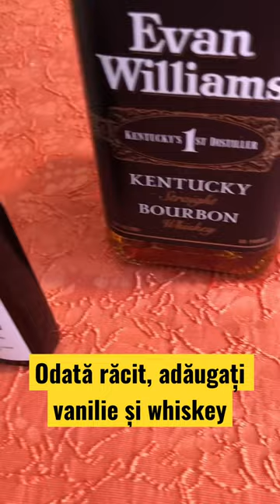Lichior de oua - Eggnog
500 ml lapte de migdale
325 ml frișcă lichidă
200 g zahăr
1/8 linguriță scorțișoară
1/8 linguriță  nucșoară
6 gălbenușuri de ou

esența de vanilie - 1 linguriță
Bourbon-whiskey  - 80 ml